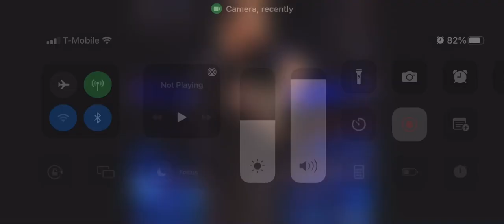WWE SummerSlam 2022 is tonight on My YouTube channel